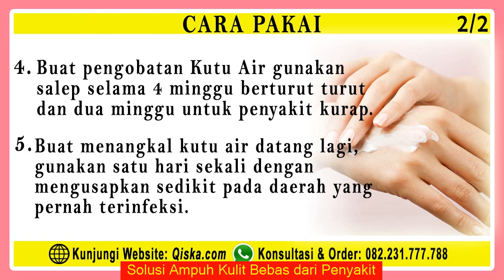Anda Wajib Tau Harga Salep Kulit Pi Kang Shuang Yang Beredar Dipasaran - WA 082304477788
Pi Kang Shuang Ialah salah satu krim yang diaplikasikan untuk Mengatasi berbagai jenis penyakit kulit. krim pi kang suang ini bisa dijumpai di bermacam Apotek serta di bermacam toko obat yang ada di sekitar rumah anda. Salep pi kang suang ialah salah satu krim yang mempunyai berbagai jenis khasiat tetapi harga dari krim pi kang suang sangat terjangkau.

10 KHASIAT PI KANG SHUANG

1. Menghilangkan Bekas Luka
Kandungan yang ada di dalam Salep Pi Kang Shuang bisa digunakan untuk mengatasi bekas luka yang Anda derita. Salep Pi Kang Shuang untuk bekas luka bekerja dengan cara memperbaruhi sel kulit dan menyalurkan nutrisi yang telah hilang karena luka

2. Mengatasi Gatal-Gatal
Dengan kandungan anti bakteri dan anti septik. Salep Pi Kang Suang juga sangat ampuh digunakan untuk mengatasi gatal-gatal karena alergi, jamur dan bakteri.

3. Menghilangkan Panu
Panu yang dipicu oleh jamur bisa hilang dengan menuntaskan bakteri pemicunya menggunakan salep Pi Kang Shuang.

4. Mengobati Jerawat
Seperti yang siterangkan sebelumnya kandungan anti bakteri dalam salep ini dapat menghilangkan jerawat secara cepat dan efektif. Salep Pi kang Shuang untuk jerawat dan bekasnya bisa Anda dapatkan dengan pemakaian teratur.

5. Meminimalkan Alergi
Jika Anda merasakan alergi akan makanan atau produk tertentu, pakailah Salep Pi Kang Shuang buat mengurangi gejalanya.Khasiat Pi Kang Shuang Untuk Jerawat

6. Mengatasi Kutu Air
Salep Pi Kang Suang juga bisa diapakai untuk mengobati kutu air yang sedang Anda derita dengan mematikan bakteri dan jamur penyebabnya.

7. Mengatasi Biang Keringat
Biang keringat sering muncul pada anak-anak yang sangat lincah bergerak. Anda dapat menuntaskannya dengan mengusap Pi Kang Shuang dengan teratur. Khasiat Pi Kang Shuang Untuk Jerawat

8. Menyembuhkan Penyakit Eksim
Manfaat dari Salep Pi Kang Shuang selanjutnya ialah bisa digunakan untuk mengatasi masalah eksim.

9. Menyembuhkan Dermatitis
Antseptik dan Anti bakteri pada Salep Pi Kang Shuang juga bisa menyembuhkan dermatitis yang sudah meradang.

10. Menyembuhkan Kulit Bruntus Bruntus Merah
Manfaat Salep Pi Kang Shuang yang terakhir ialah digunakan buat mengobati kulit bruntus-bruntus merah yang tengah Anda alami.

KONSULTASI DAN ORDER PHI KANG SHUANG